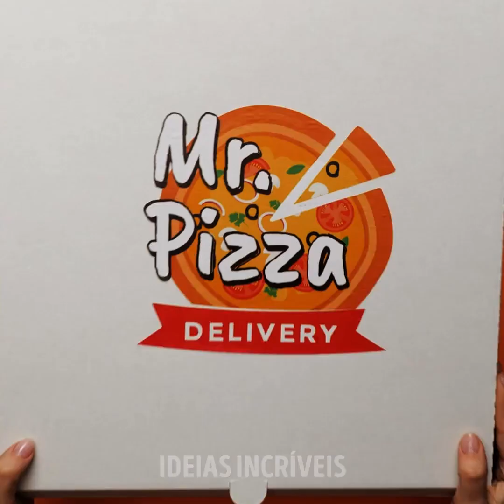25 IDEIAS SIMPLES E INTELIGENTES PARA UM CHÁ DE BEBÊ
DECORAÇÕES CRIATIVAS PARA CHÁ DE BEBÊ E IDEIAS PARA PRESENTES

Olá, pessoal! O vídeo de hoje é realmente interessante e divertido. Preparamos um vídeo para você com as mais incríveis idéias de Chá de Bebê para você e suas amigas! Talvez no futuro você esteja planejando realizar um Chá de Bebê para si mesma ou para alguém a quem você ama, mas, de qualquer forma, essas idéias vão te deixar de queixo caído! Primeiro, começaremos mostrando como fazer uma linda letra de papelão cheia de flores fabulosas. Esta peça de decoração fará qualquer Chá de Bebê se destacar.

Um Chá de Bebê não é uma celebração de verdade sem todas as comidinhas deliciosas, guloseimas assadas, como por exemplo, cupcakes! Mostraremos como fazer cupcakes incríveis em forma de macaco. Se você foi convidada para um Chá de Bebê e não tem certeza do que poderia dar de presente, não se preocupe mais! Você aprenderá como fazer um pacote com itens essenciais para bebês e que será o presente perfeito para quem espera a chegada de um filho. Voltando a algumas decorações legais, também mostraremos como fazer formas loucas com balão, como por exemplo um polvo e algumas espadas.

O que você está esperando? Assista a este vídeo até o final e aproveite as muitas ideias que reunimos para você!

MINUTAGENS:
1:13 - Letras com flores
3:09 - Cupcakes com macaco fofinhos
6:37 - Pacote de itens essenciais para bebês
8:40 - Decoração de balão em forma de polvo
10:19 - Balão em forma de espada